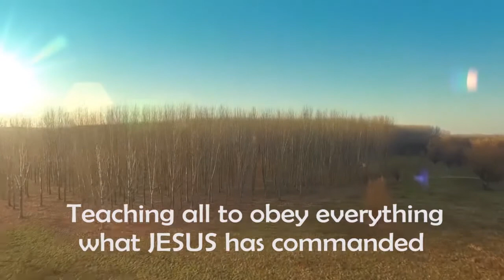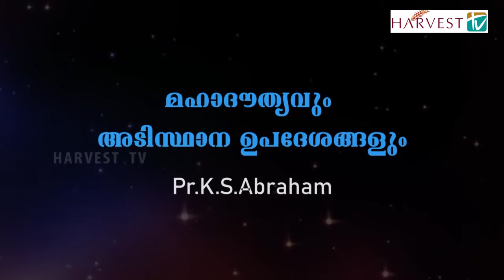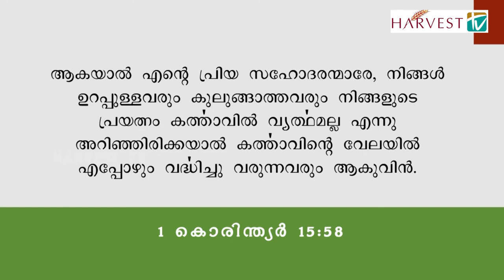Vision 20 Plus Episode 16 - മാഹാദൗത്യവും അടിസ്ഥാന ഉപദേശങ്ങളും - ഭാഗം 03